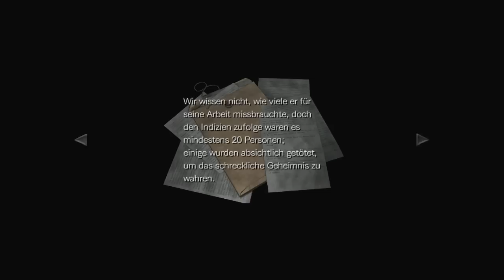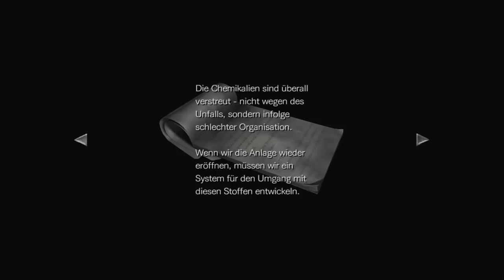RESIDENT EVIL 0 HD REMASTER • #18 - Egelschlüssel | Let's Play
» Let's Play Resident Evil 0 HD Remaster